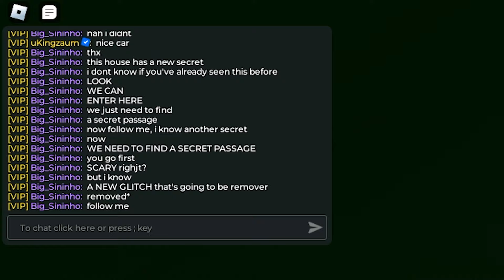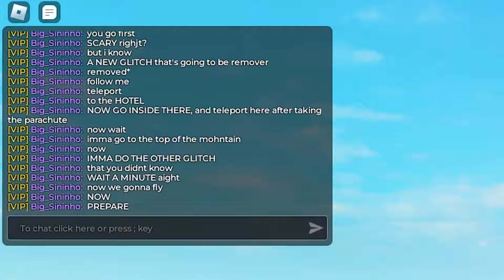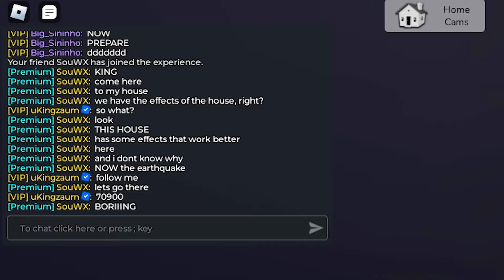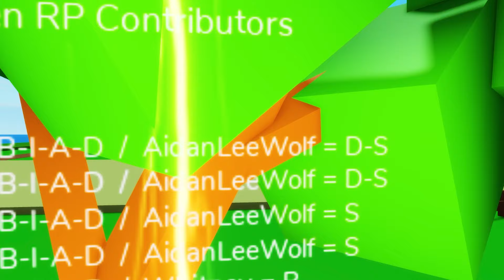I UNCOVERED 16 HIDDEN SECRETS in BROOKHAVEN!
⭐ Use Starcode "KING" when buying Robux or Premium!